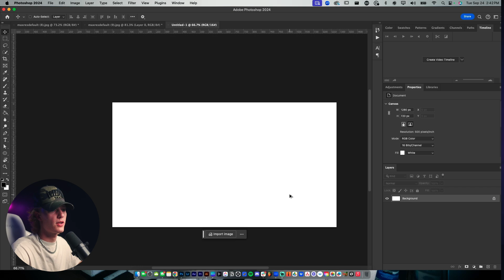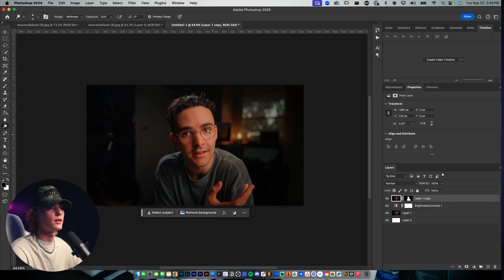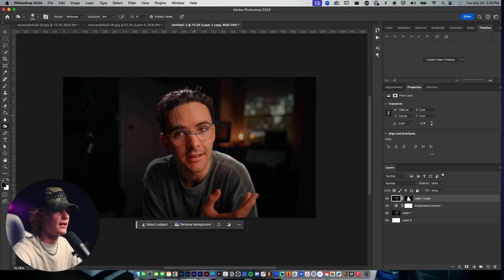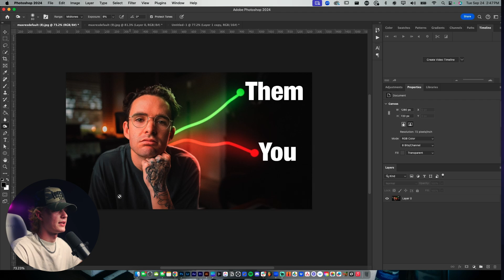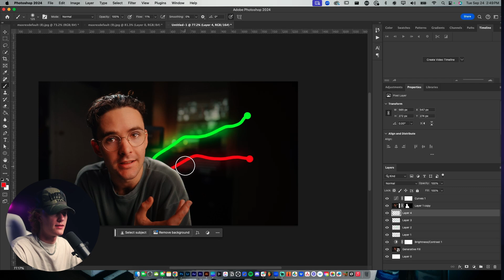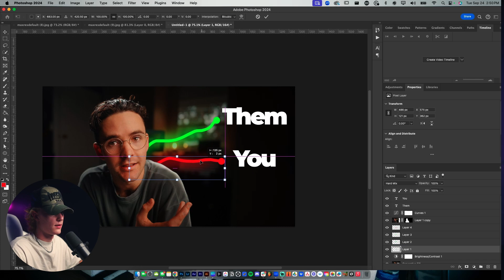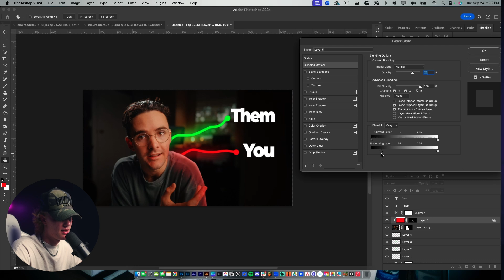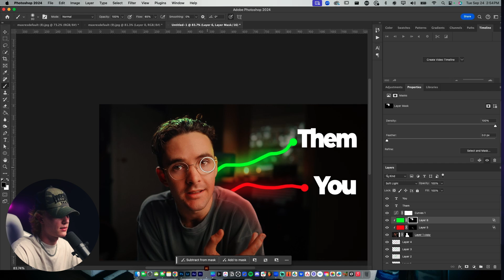How to Make YouTube Thumbnails in Adobe Photoshop 2025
I share my workflow for creating youtube thumbnails in photoshop.

CODE: *CHRISS* for $5 off your order

Official Channel of Chris Boustedt